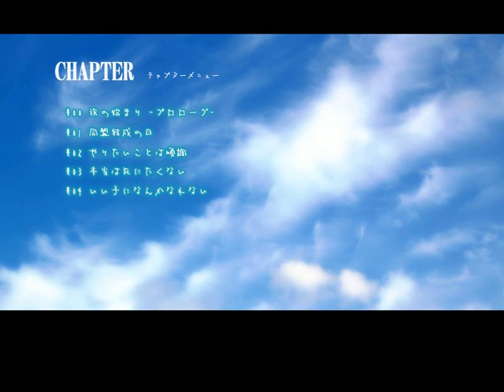ジサツ志願者同盟実況part3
みずきちゃん可愛い切ない良い子…BGMが素晴らしいです…